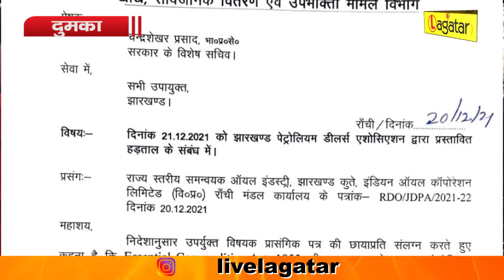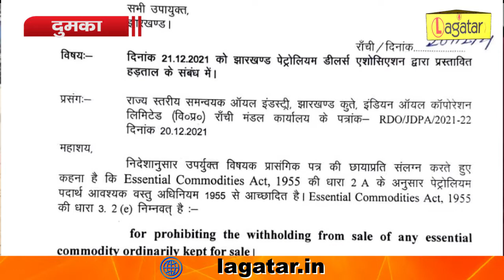Dumka - सरकार के कड़े रुख से बैकफुट पर पेट्रोल पंप एसोसिएशन, खुले रहे पंप || Live Lagatar